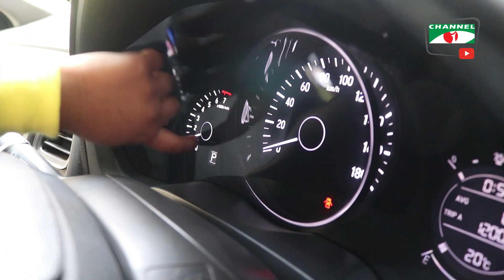ক্ষুদে বন্ধুর গাড়ি রিভিউ | Honda Vezel Non-Hybrid Review | Madrick Haider Chowdhury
worldwide.